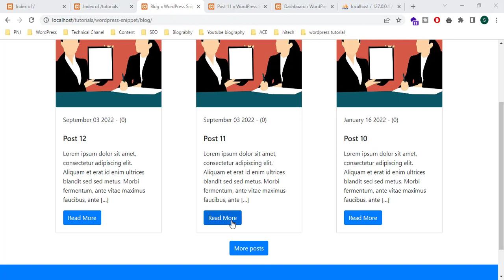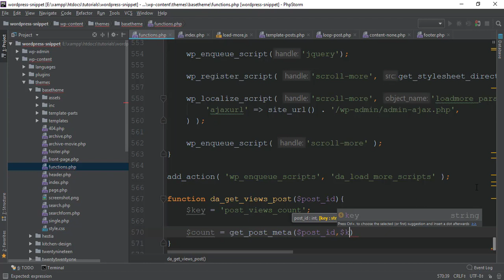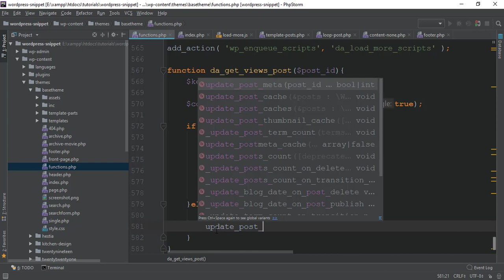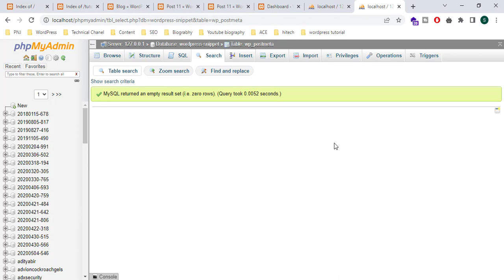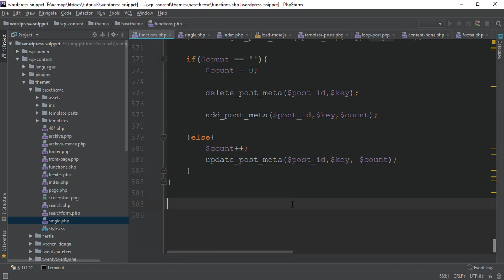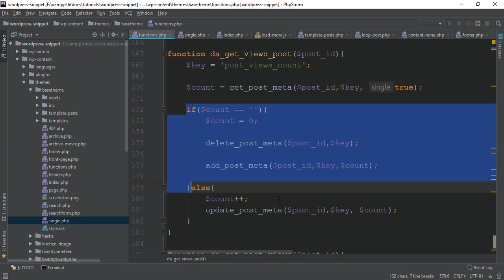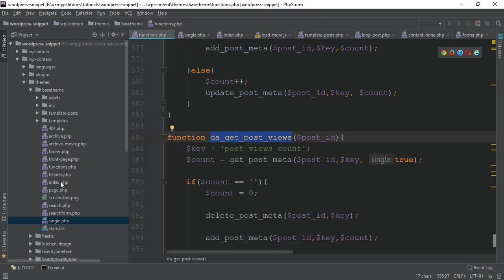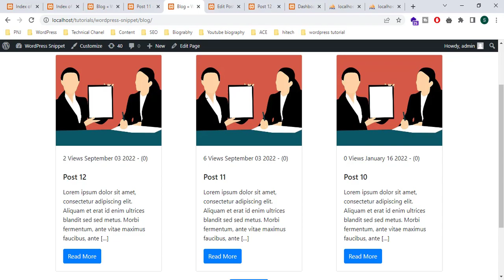How to Display Total Views on WordPress Posts without Plugin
Hello Friends,
I am going to show How to Display Total Views on WordPress Posts without Plugin.

function da_get_views_post($post_id){
    $key = 'post_views_count';

    $count = get_post_meta($post_id,$key, true);

    if($count == ''){
        $count = 0;

        delete_post_meta($post_id,$key);

        add_post_meta($post_id,$key,$count);

    }else{
        $count++;
        update_post_meta($post_id,$key, $count);

function da_get_post_views($post_id){
    $key = 'post_views_count';
    $count = get_post_meta($post_id,$key, true);

    if($count == ''){
        $count = 0;

        delete_post_meta($post_id,$key);

        add_post_meta($post_id,$key,$count);

        return "0 View";

    return $count. ' Views';
//add single.php  file to increase view count
da_get_views_post(get_the_ID());

//Display total view count
echo da_get_post_views(get_the_ID());